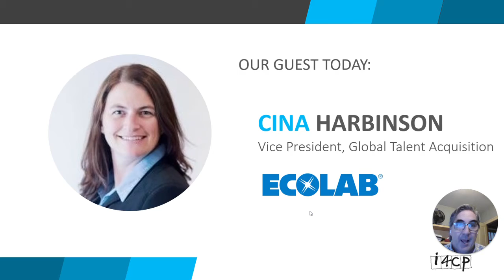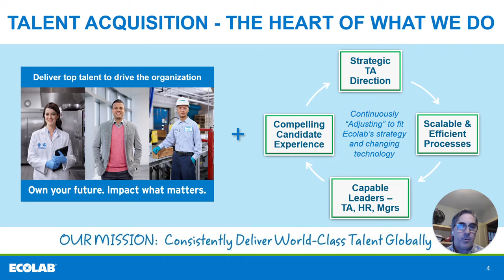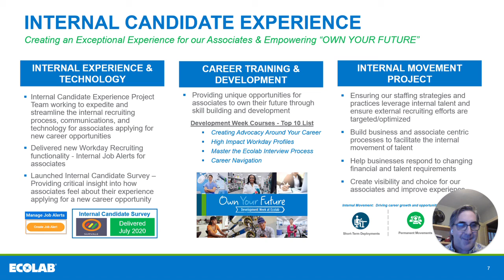i4cp TA Next Practices Monthly Ecolab September 2021 Highlights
Mark Walker, VP of Member Services, at i4cp summarizes the Talent Acquisition Next Practices Monthly call with Ecolab' Cina Harbinson who led a conversation on her journey to enhance the candidate experience and create an internal talent marketplace.